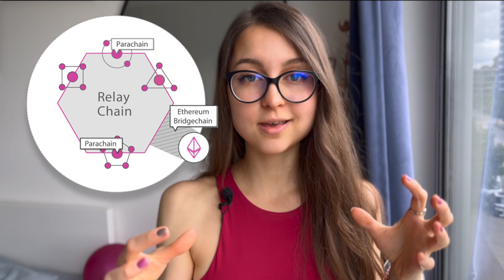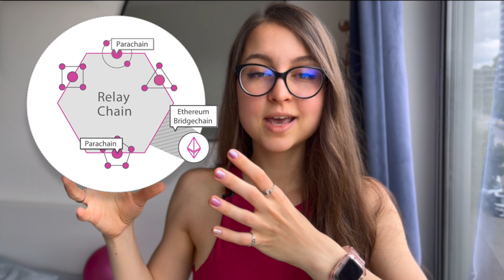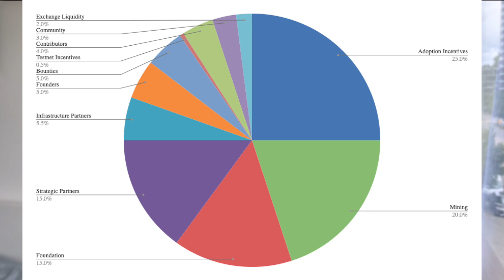THIS Will CHANGE Crypto FOREVER Quai Network 2022 | Incentivized Testnet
Quai Network is a merged mined network of blockchains. By interweaving many blockchains, Quai Network dramatically increases the throughput of transactions. $QUAI is the base token for the network. Watch the video to know more about how it works, its investors, and how to take part in it already at this early stage.

Time stamps:
0:00 Quai?
0:11 Blockchain Bridges
0:32 PolkaDot
1:08 How Quai works
2:22 Coincident Blocks
3:02 Horizontal scaling trend
3:41 Incentivized testnet
4:13 Community Incentives
4:35 Investors & Tokenomics